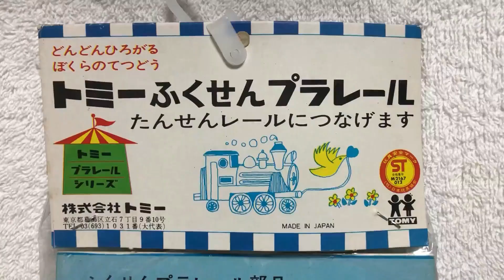【おはよう動画】今日は何日？ 2022年3月2日（水） 「複線ポイントレール」